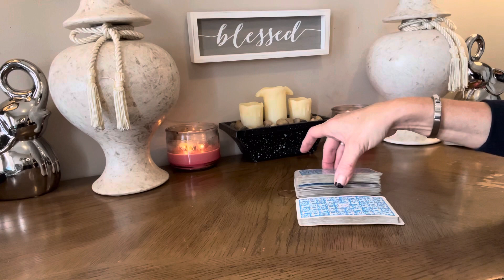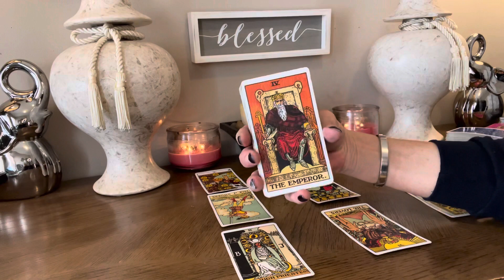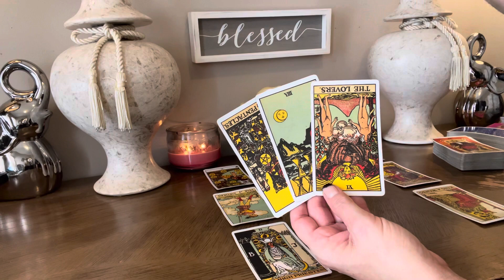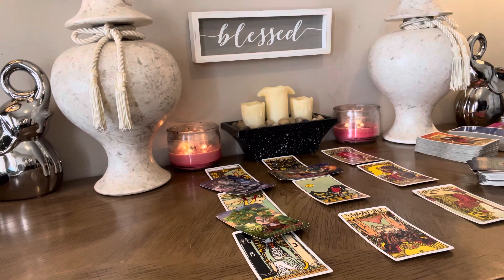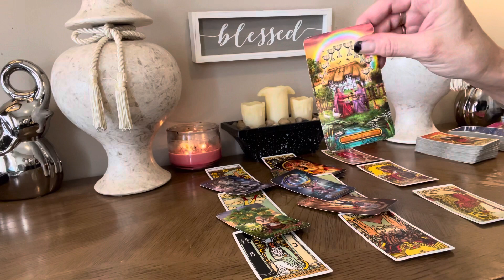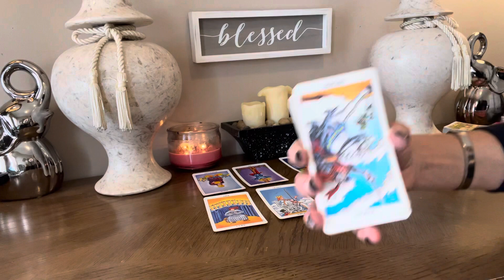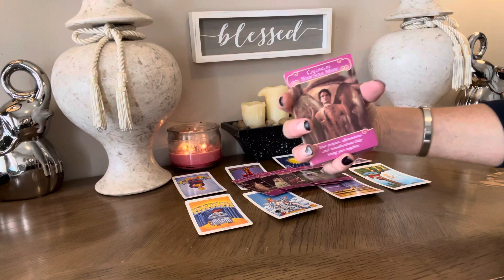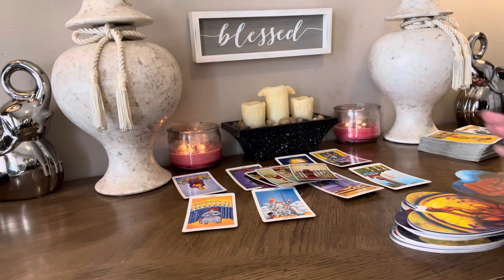LEO~END OF SEPTEMBER~”A BIT OF BACK AND FORTH BUT REALLY GOOD NEWS IS COMING” September 2021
Hi EVERYONE!!! I’m so sorry the video cut off becfore I could do your Wisdom of the Oracle! Lets just say they were AMAZING!! Happy Happy was the first out! Good things are coming❤️So much love to you all!!

       ⭐️Personal Readings⭐️

20mins  $55 US
40mins  $77 US
60mins  $99 US